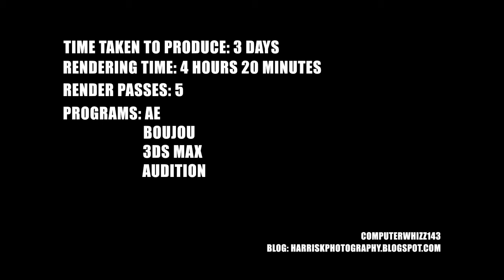3ds max plane and tank animation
Just a animation of a plane and tank being intergrated into footage